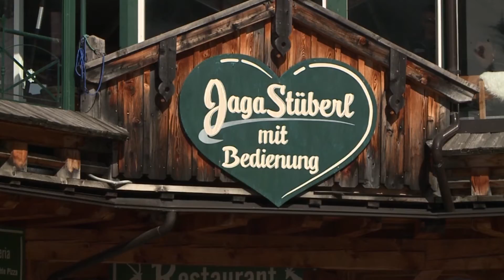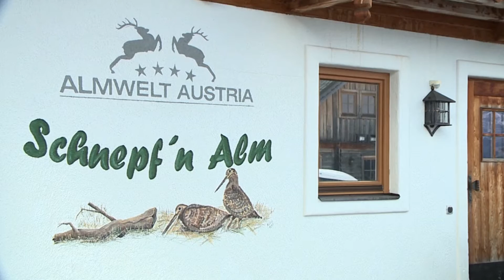Reiteralm Kaiserschmarrn Rallye